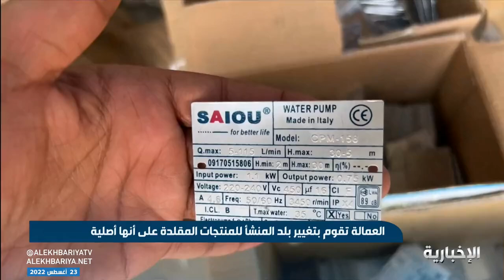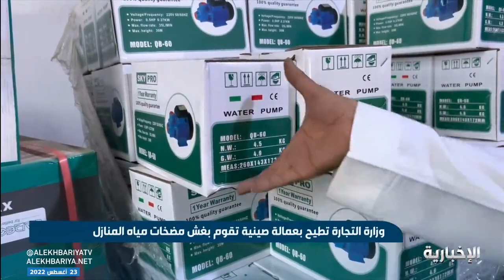صينيون يغشون مضخات المياه بتغيير هوية بلد الصنع في الرياض